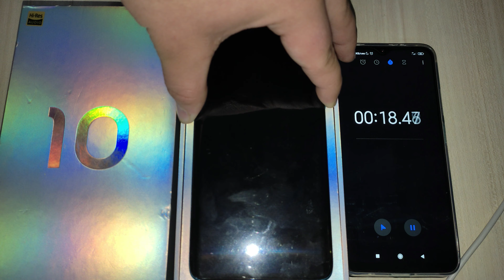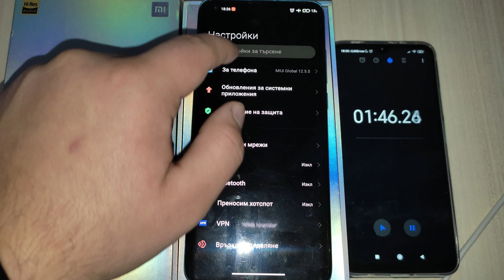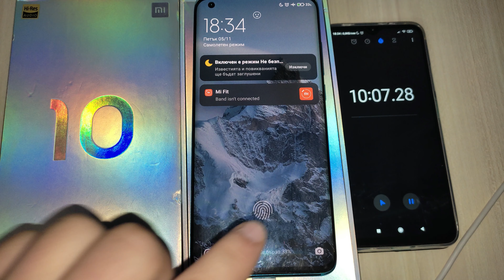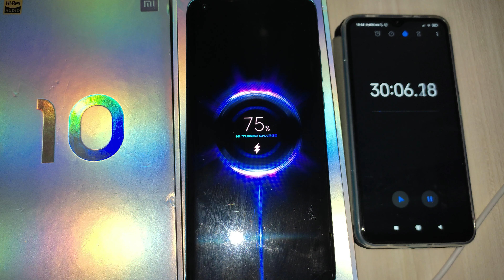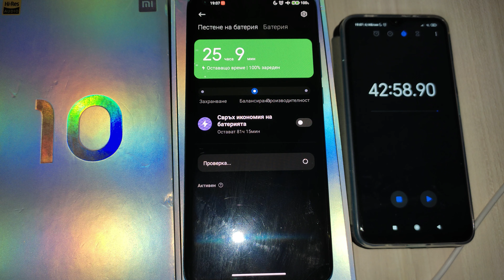Xiaomi Mi 10 5G - Charging Test